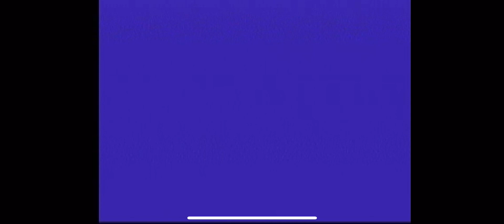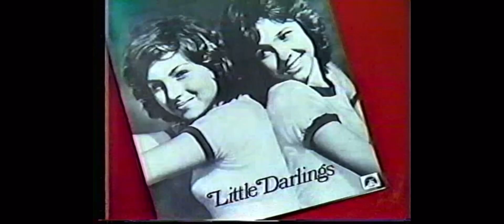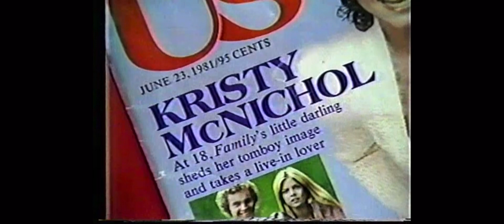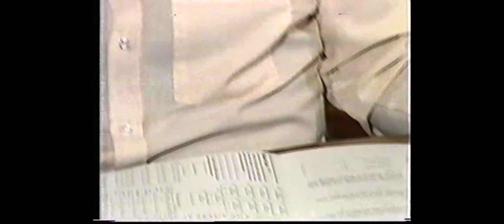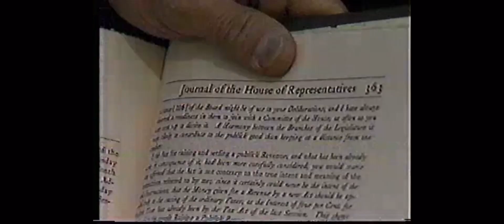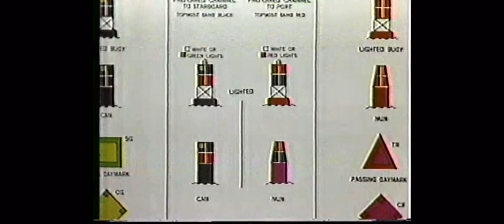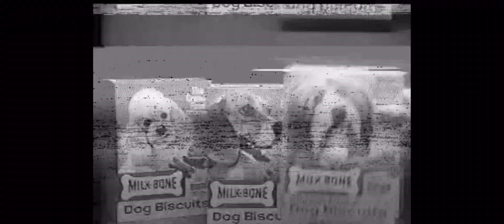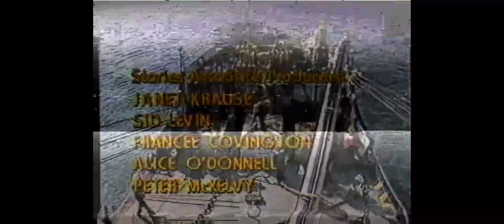USCGC Bittersweet on Evening Magazine 1981🇺🇸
I edited/uploaded this from my phone so it’s not perfect and it has a few non-related segments before the very end segment of The Bittersweet coverage.